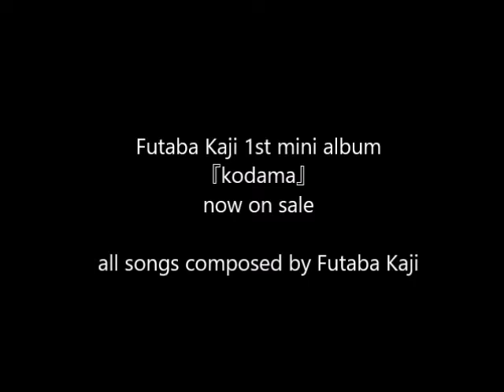Futaba Kaji leader album 『Kodama』trailer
Futaba Kaji leader album 『Kodama』

ピアニスト・作曲家の梶双葉の企画による自身のジャズ・インスト、オリジナル作品集。

〈track list & musicians〉

01. 風祭り (6:06)
Ryosuke Hashizume(ts) Takoh(gt) Futaba Kaji(p) Yuji Irifune(b) Haruka Takagi(ds)

02. Updraft  (5:17)
Takoh(gt) Futaba Kaji(p) Yuji Irifune(b) Haruka Takagi(ds)

3.Walk Along -街路灯のワルツ- (4:58)
Futaba Kaji(p) Yuji Irifune(b) Haruka Takagi(ds)

04. Moments Of Dream (6:00)

05. 星降る夜に  (2:23)
Futaba Kaji(p)

06. Spiritual Silence (5:49)
Takumu Suka(as) Futaba Kaji(p)

07. Last Note  (6:40)

Recording, Mixing & Mastering : Satoshi Hashimoto
produced & all songs composed by Futaba Kaji

2017.12 release
￥2,000(tax in)
CTS-1001